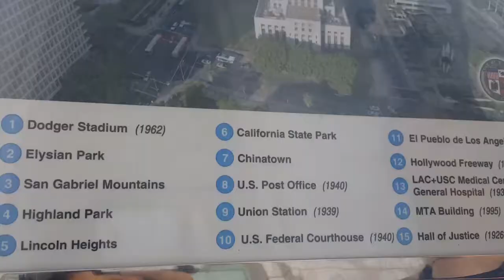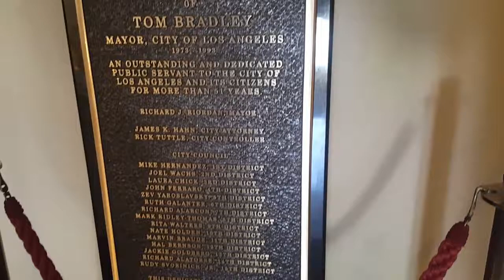Follow me around in LA "City hall"